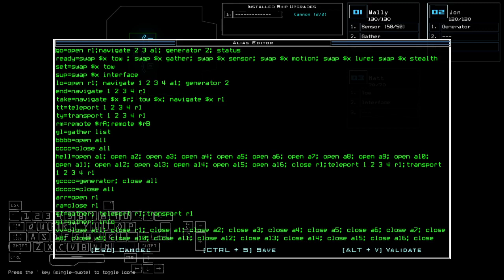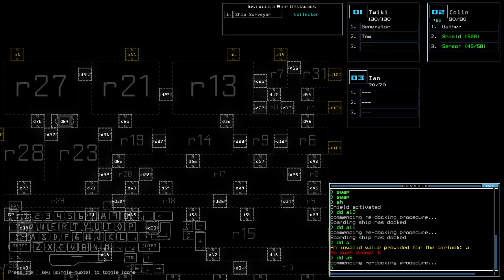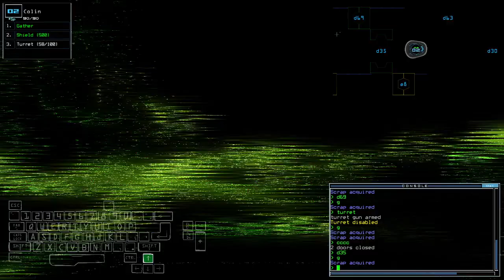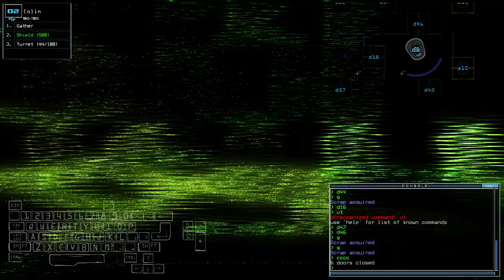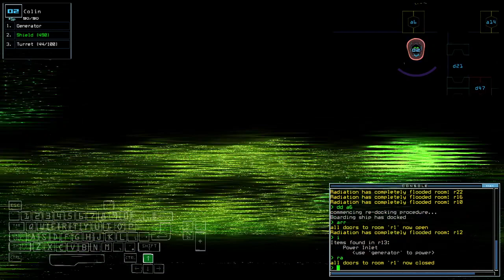Duskers Daily 10 Mar 2023 (+ modded)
Fun timing.

0:00 Intro
1:11 Vanilla Challenge
4:57 Modded Daily Intro
5:50 Modded Challenge